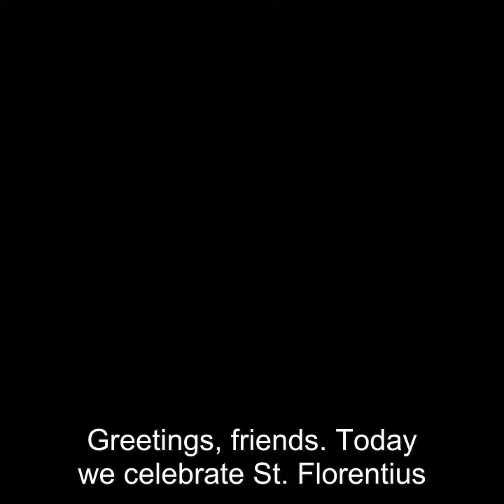Saint Florentius of Strasbourg Story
A revered 7th-century bishop and the patron saint of the city of Strasbourg, France. One of the most enduring legacies of St. Florentius was his role in promoting peace and unity within his diocese. At a time when the Church faced numerous challenges,
including political instability and doctrinal disputes, Florentius stood as a beacon of stability and faith.